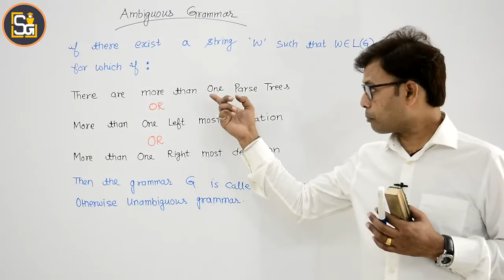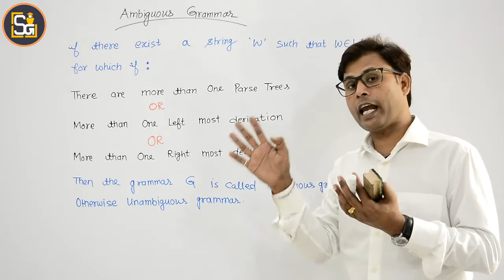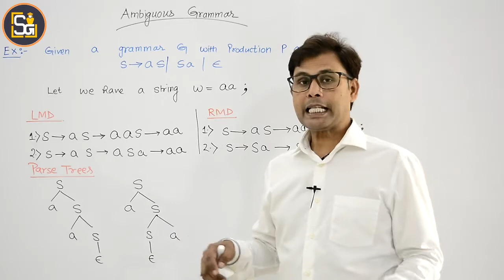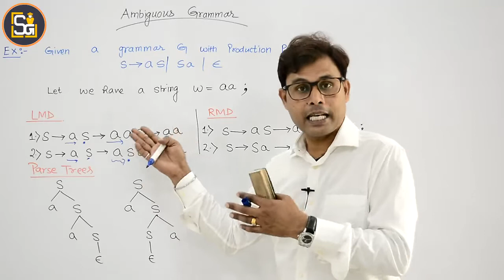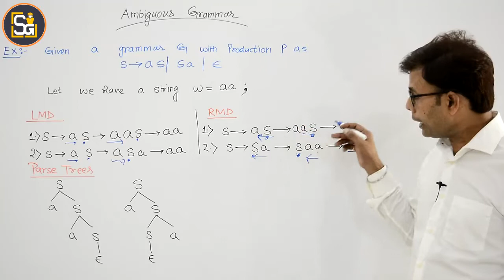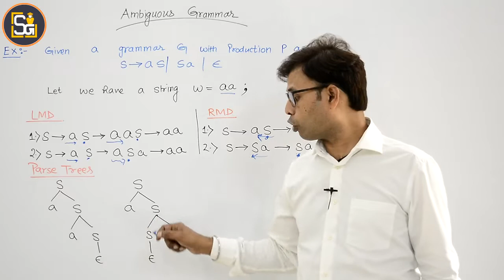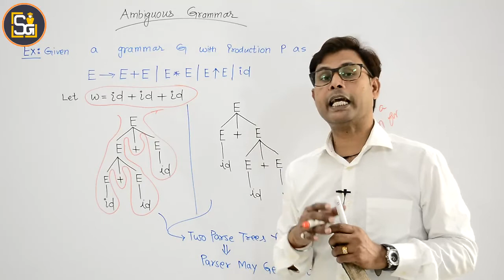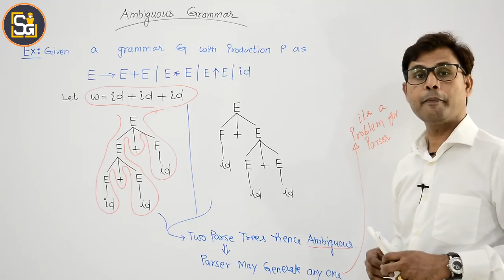L3.18 | Ambiguous Grammar in Compiler Design(CD) | How to check grammar is Ambiguous Grammar or not?